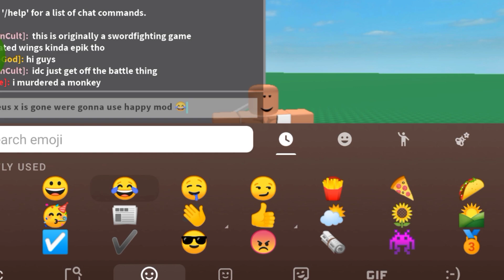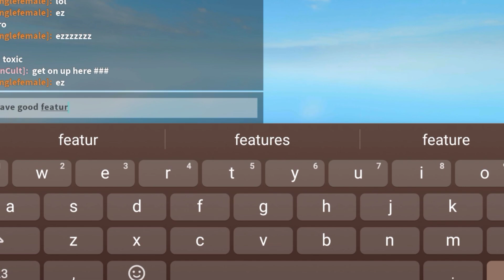Arceus X No Update 😭